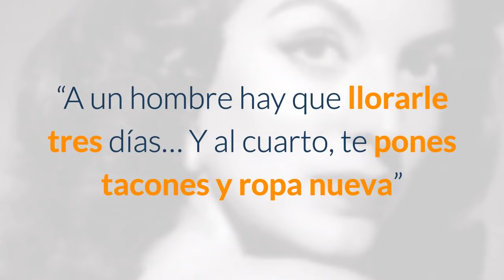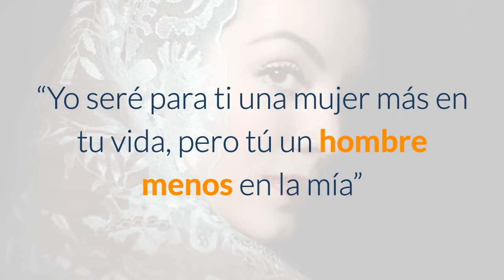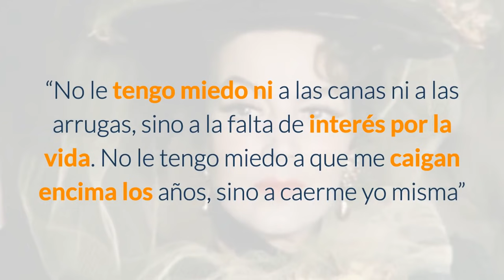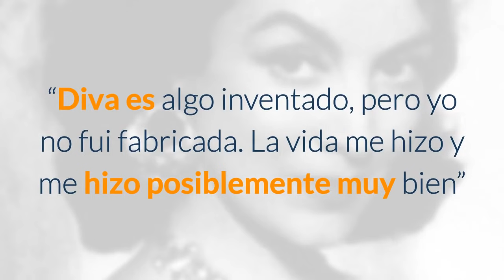Las 25 Mejores Frases De La Doña Maria Felix